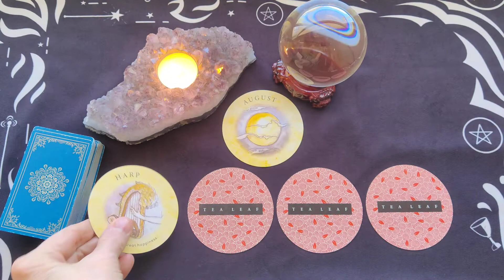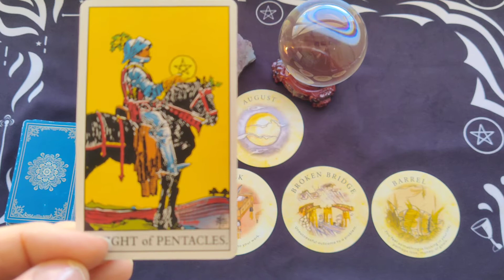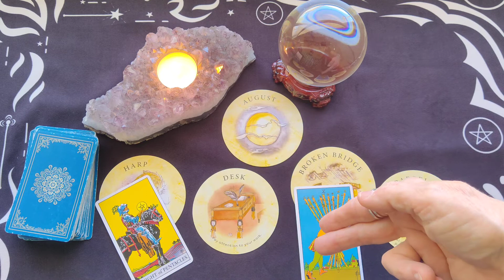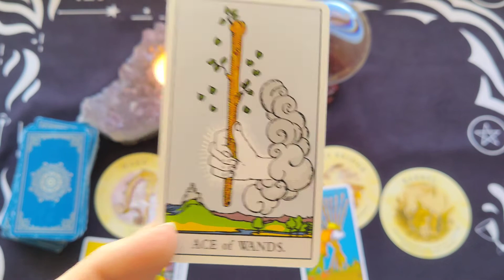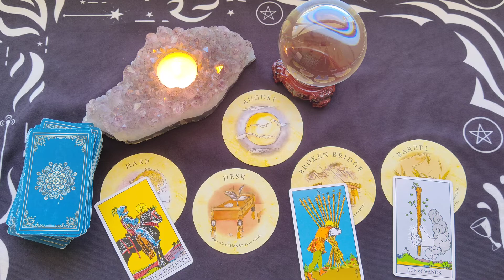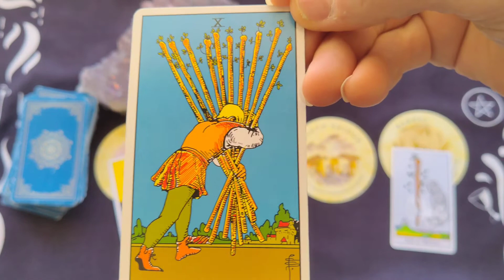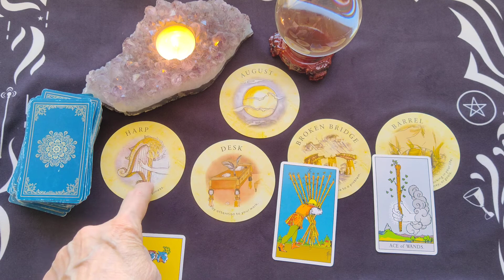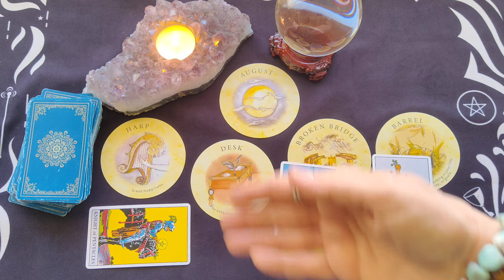Sagittarius Tea Leaf Fortune Tarot Reading ~ Mid-August Energy ~ FINDING A BALANCE!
Sagittarius Tea Leaf Fortune Tarot Reading for Mid August Energy by Mystic Door Tarot
Be sure to watch your Sun/Moon/Rising Signs which might resonate with you more this month!

Magic Seer Pocket Deck - Arthur Edward Waite